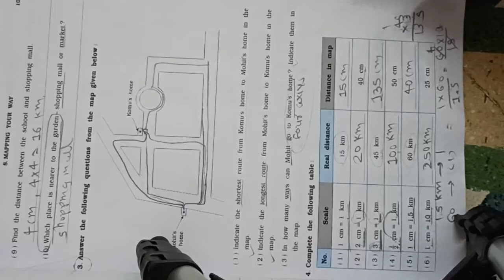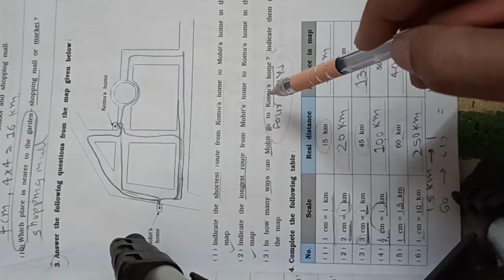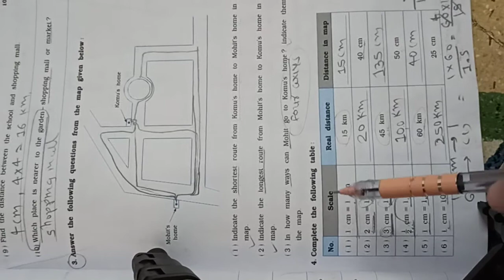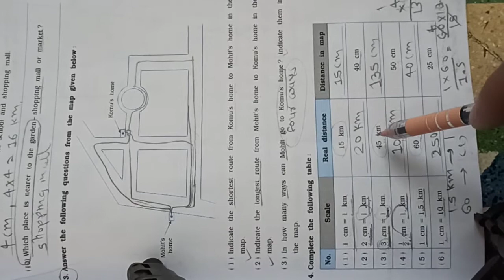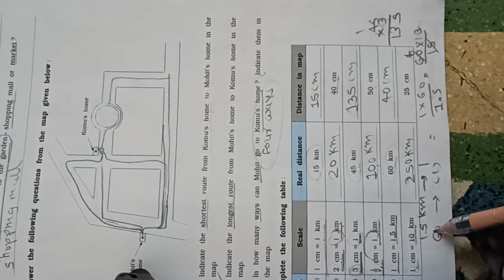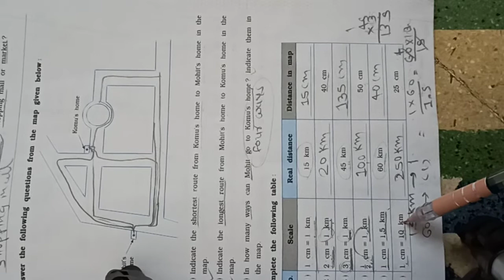std-5 II maths II lesson-8 ,part-2.